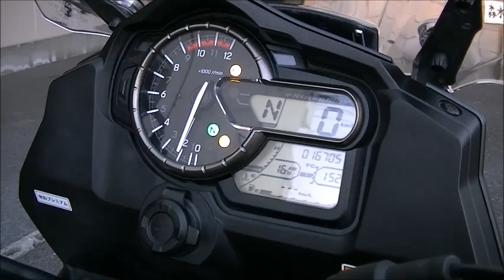Vストローム1000XT 2014年 中古車 バイクショップ名:Bike shop Moto Ride (モトライド)